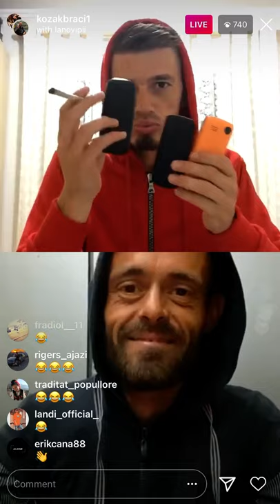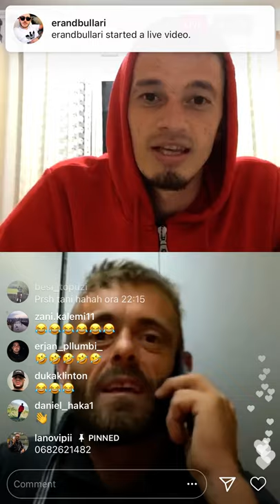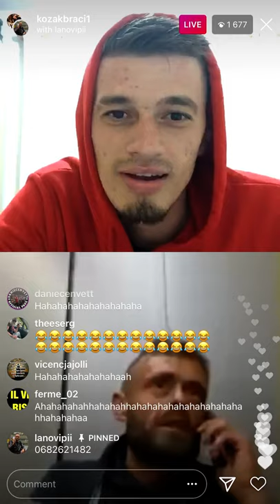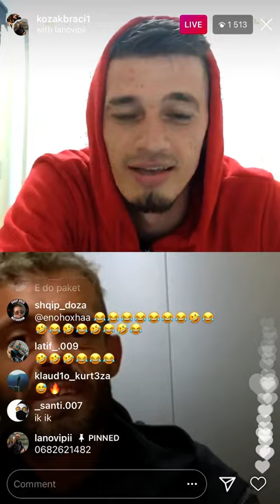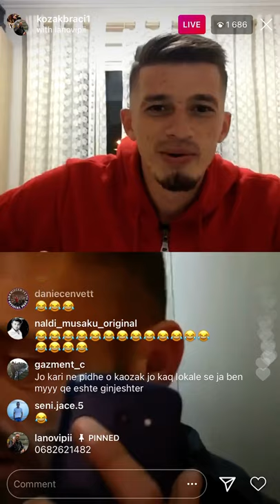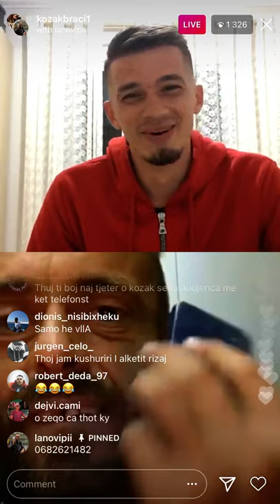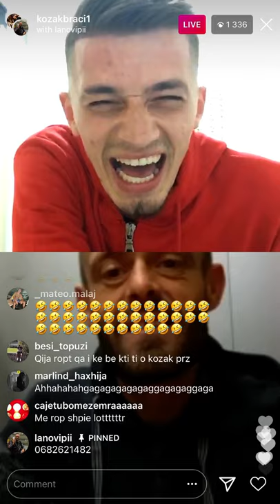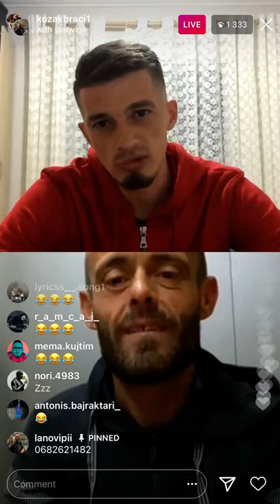Kozaku me lanovipii ne emision kerkon lanovipii nuse ne tel live me lot